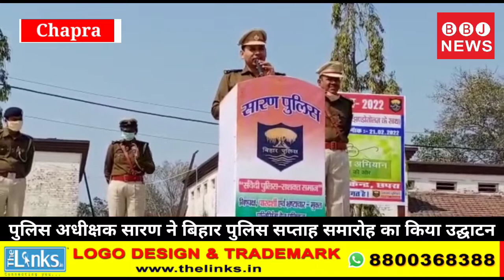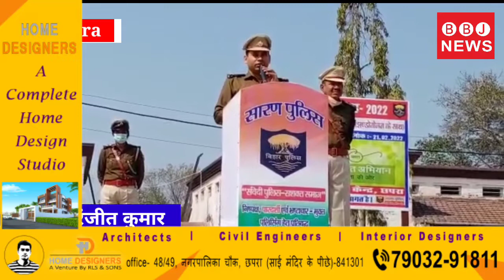पुलिस अधीक्षक सारण ने बिहार पुलिस सप्ताह समारोह का किया उद्घाटन//संतोष कुमार इतने लोगों को सम्मानित